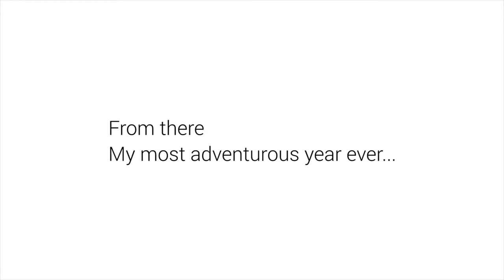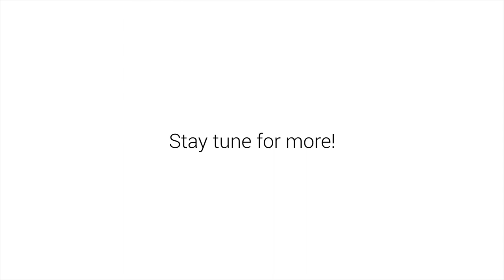2015 | Year in Review Japan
A compilation of my videos from 2015(including some that didn't make it onto previous videos).